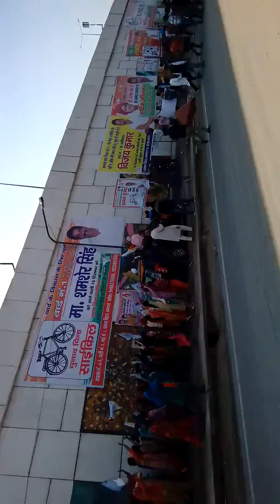Balwinder Singh ki Ralli m iti chowk Karnal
Iti chowk Karnal high way pr ho hangaama